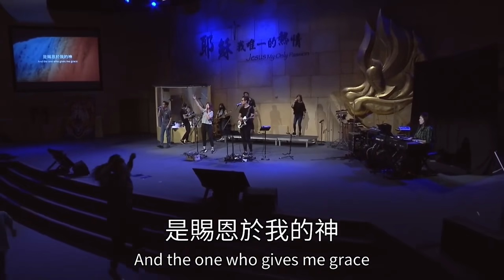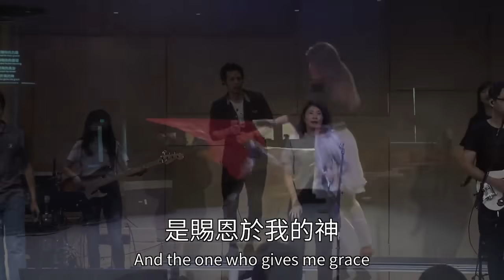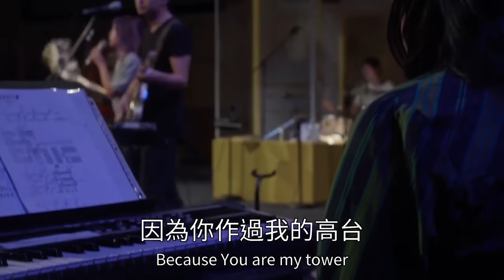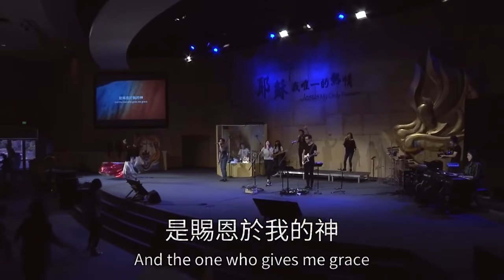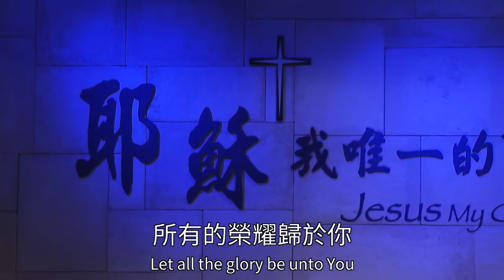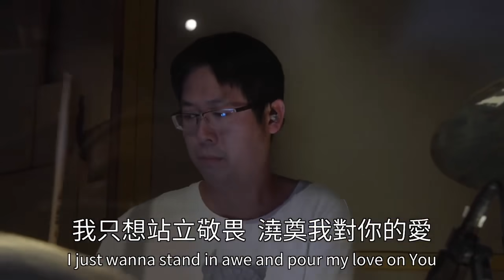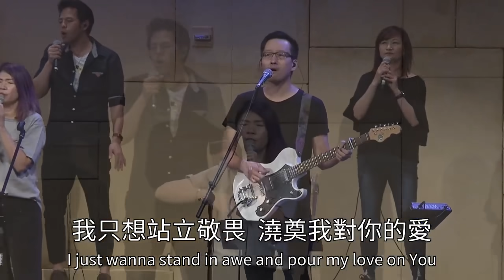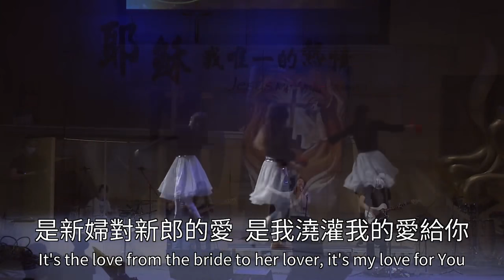9 .11.21 主日敬拜